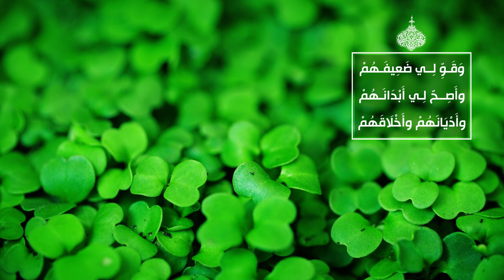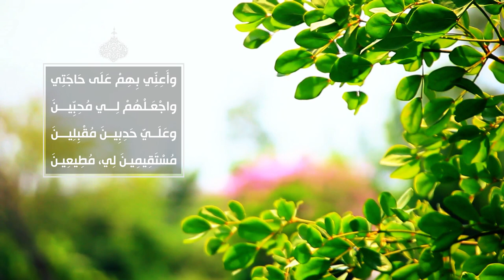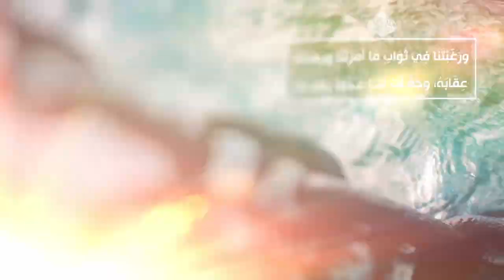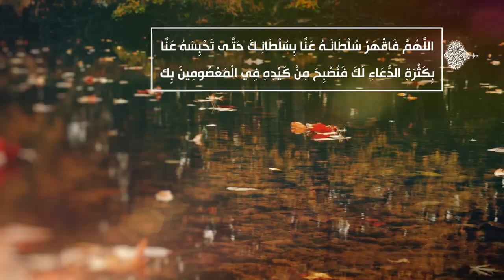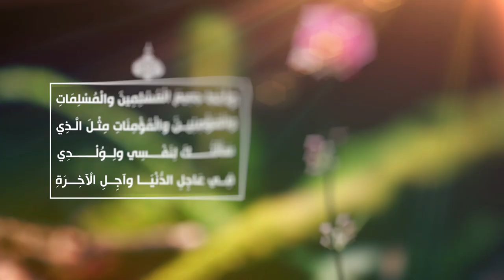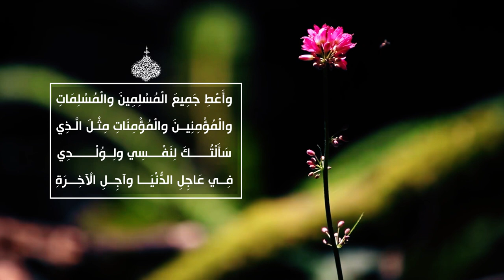الصحيفة السجادية الكاملة (الدعاء 64) - الدعاء للأولاد - السيد مهدي الحسيني الشيرازي